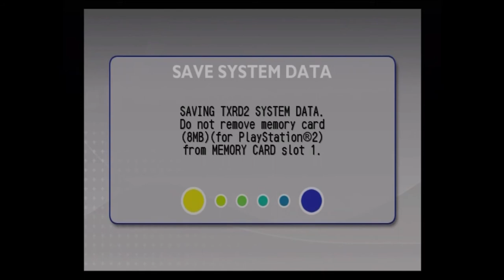[Let's Play] [Kaido Racer 2] [Part 18/3 - Fan Suggestions]